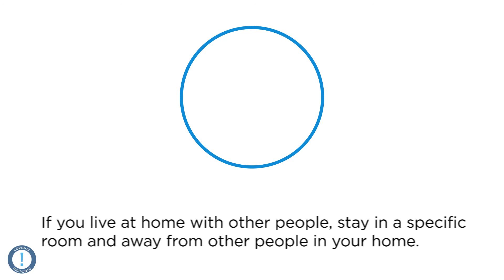Healthy You: COVID 19 Self Isolation